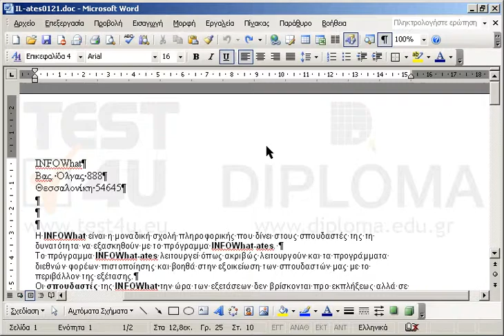Στην παράγραφο Προγράμματα, αλλάξτε το διάστημα μετά την παράγραφο σε 13 στιγμές και το διάστημα...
Στην παράγραφο Προγράμματα, αλλάξτε το διάστημα μετά την παράγραφο σε 13 στιγμές και το διάστημα πριν την παράγραφο σε 10 στιγμές.